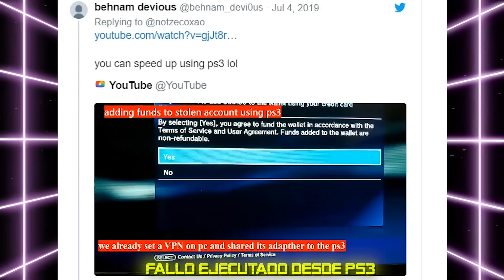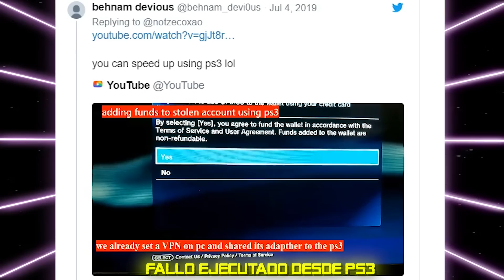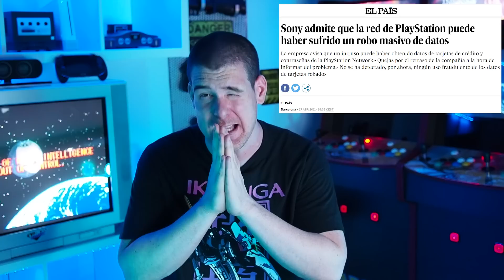Los HACKEOS más IMPORTANTES de Playstation Network, Xbox One y STEAM ☠ TOP 3: Fallos de Seguridad ☠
Playstation Network (PSN) ha sido foco de un nuevo problema de seguridad...  por ello hoy os traigo un top 3 muy interesante donde repasaremos los problemas de seguridad más importantes y curiosos de las plataformas online actuales !!!

👍 LIKE Y COMPARTID QUE SIEMPRE AYUDA !!!